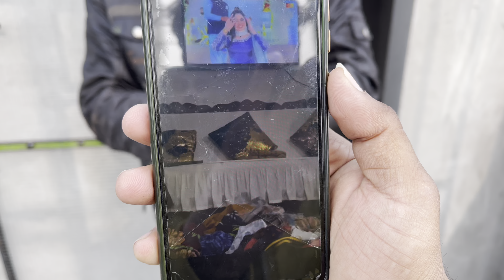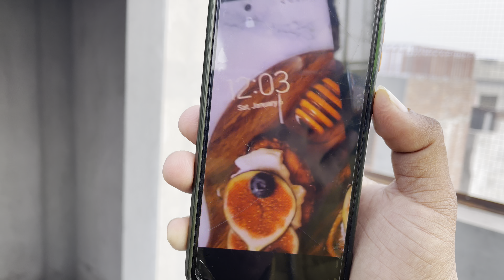Mamu Ne Aj Kabootar Pakra 😀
Best Pigeons Markit In Lahore
babypigeons
fancy pigeon
breeder pigeon
Best Highflyerpigeons
Golden Pigeons
Taddy pigeons
Chapray pigeons
Indian Pigeon Breead
Pakistan. High flyer pigeon
Chaudhary Wale  Pigeon
Mian Saheb's pigeons
sialkotti pigeonholing
Pigeons Qasoori